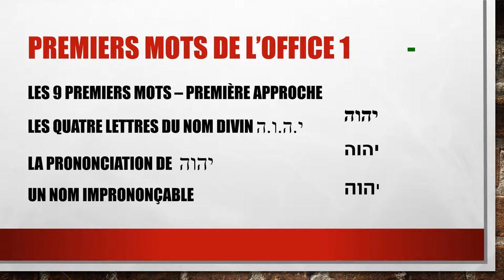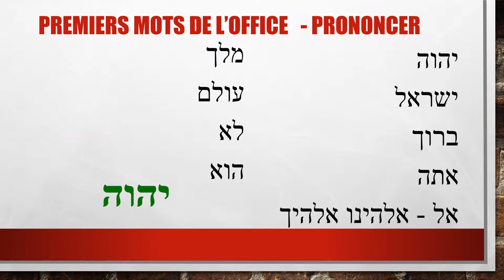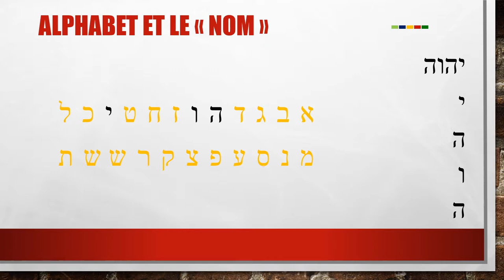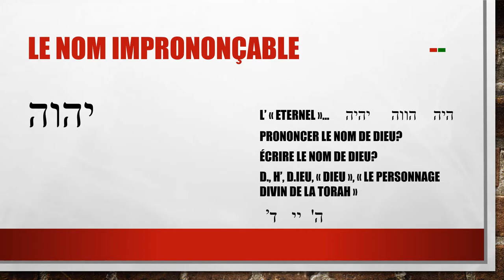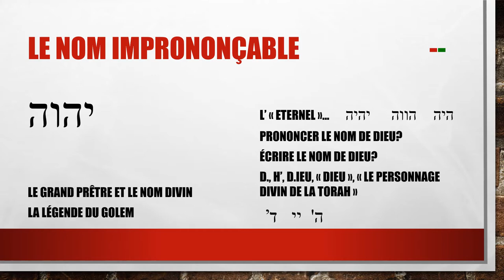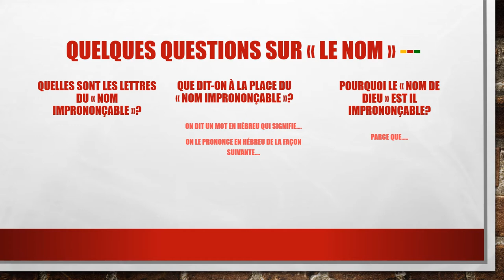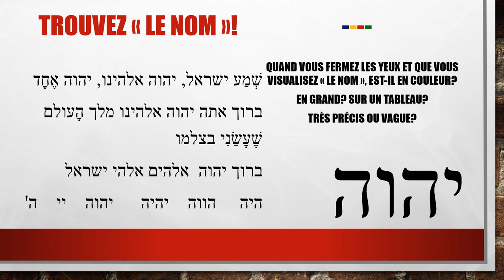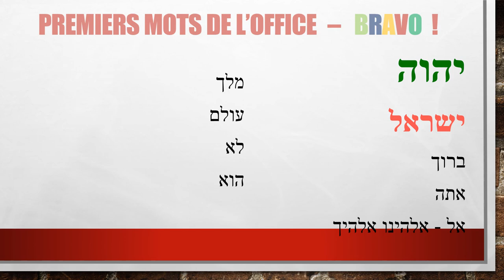Méthode Chinsky, hébreu des offices - 2 /10- יהוה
Le "nom de dieu" n'aura plus de secret pour vous.